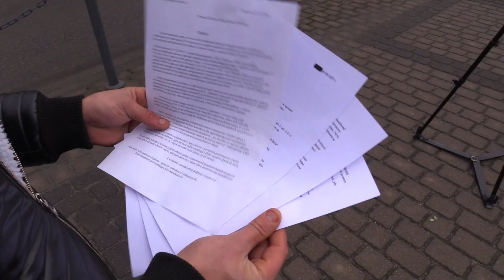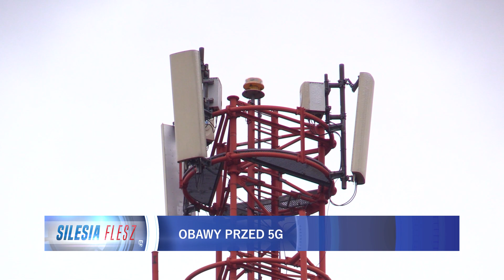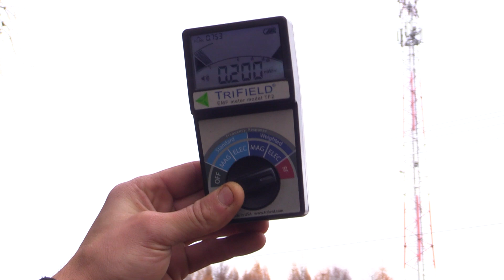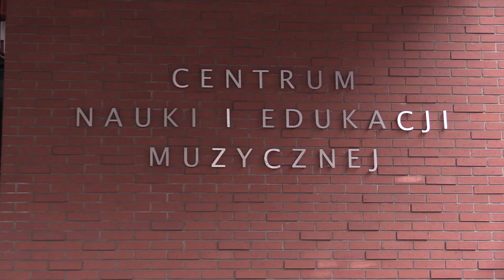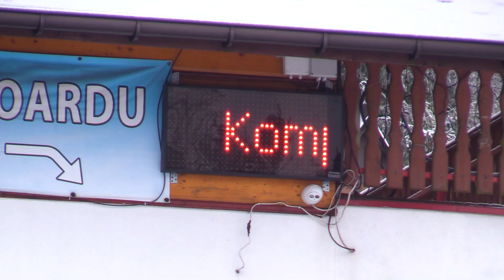TVS SILESIA FLESZ 24.11.2021